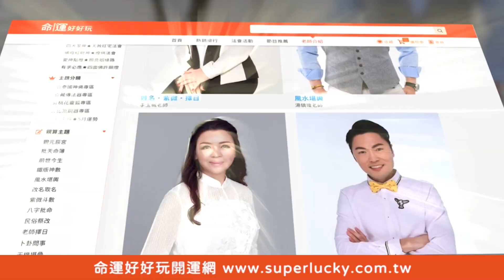【精華版】上流社會難融入？送香奈兒被婆婆嫌格局小？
媳婦掏積蓄買香奈兒送婆婆
卻不小心聽見小姑嫌棄「格局就那樣」？

【額頭高廣絕對聰明！不輕易掉入愛情陷阱！天同坐夫妻宮容易被沖昏頭？熟男熟女的戀愛！學會在愛情做自己！】